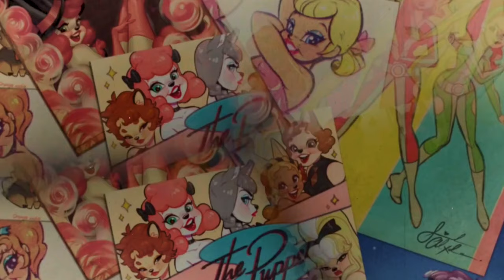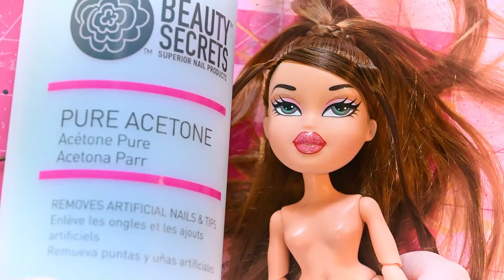Making a Custom Fran Fine (the Nanny) Doll!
Intro by CIHStudios on Instagram

@savannahAlexandraArt on fb, insta, tiktok